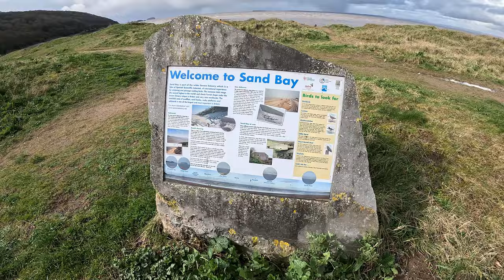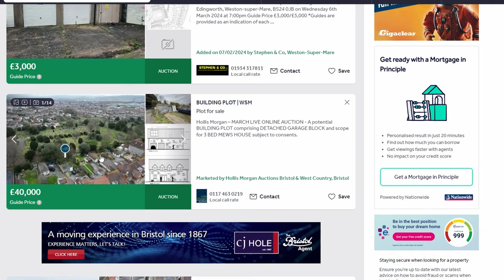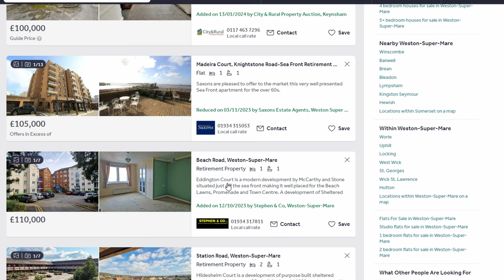Weston-super-Mare | The Truth Told by a Local | Dying Britain 🇬🇧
Seeing as my hometown has been doing the rounds on YouTube lately, I decided to give my two pence worth.

In this, I show you what there is to like and dislike about Weston-super-Mare, the good, the bad, and the ugly. All through the lens of someone who was born and raised in this town.